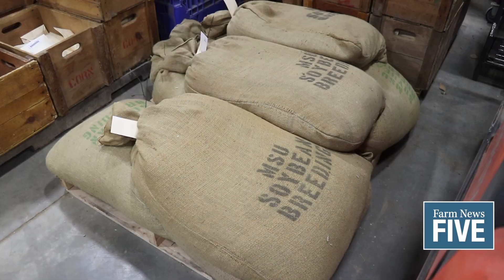MSU Corn and Soybean Variety Trials results available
Michigan State University is releasing its 2021 Corn and Soybean Performance Trials. Conducted annually, the trials are designed to provide an unbiased look at the performance of hybrids submitted to MSU by private seed companies.

The 2021 Corn and Soybean Variety Trials will be available in the December 15th edition of the Michigan Farm News. Data is also available online at varietytrials.msu.edu.